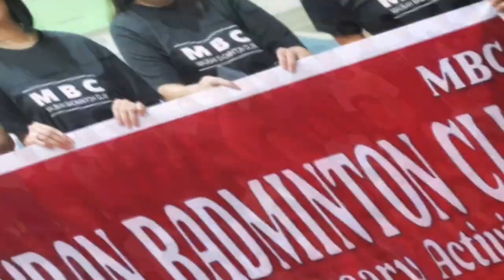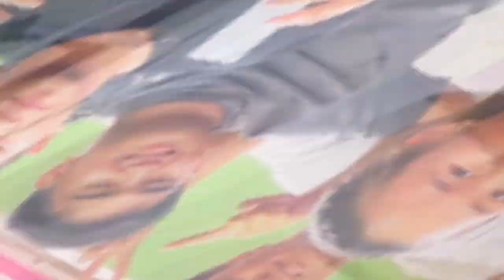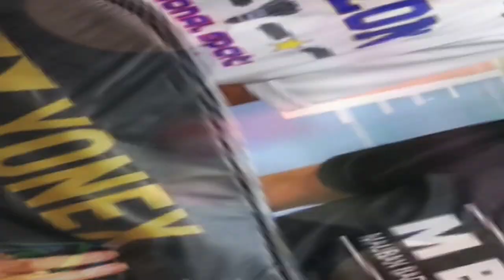MAUBAN BADMINTON CLUB 1ST YEAR ANNIVERSARY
Our advocacy is to build a healthier community, to promote discipline, cultivate sportsmanship, to serve the community through sports and aspires to produce high-calibre players from our beloved Mauban.